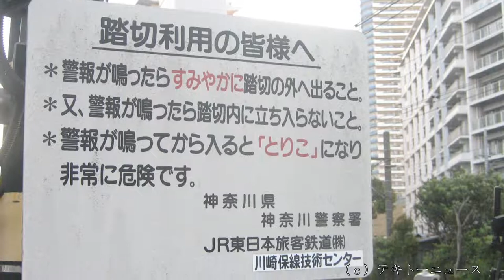ＪＲ高島線宝町踏切２０２０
ＪＲ高島線宝町踏切２０２０に行ってきました。

場所は、神奈川県横浜市のＪＲ横浜駅から車で１０分です。

鶴見駅方向です。

桜木町駅方向です。

0:00 ＪＲ高島線宝町踏切（JR Takashima Line Takaramachi Railroad Crossing）
0:13 踏切の様子（Railroad Crossing）
0:33 エンドスクリーン（End screen）